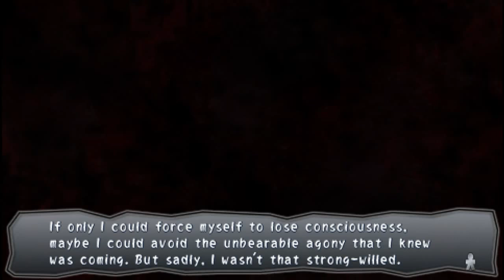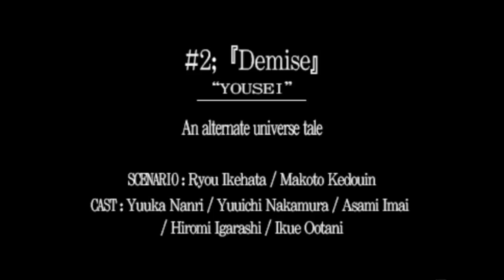Corpse Party: Book of Shadows [Ch2 Demise] P16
The end of chapter 2, and the pattern holds. Which pattern? Eh, you'll see. :D